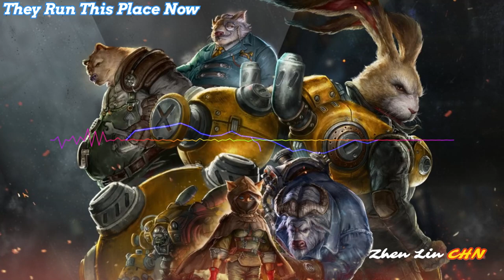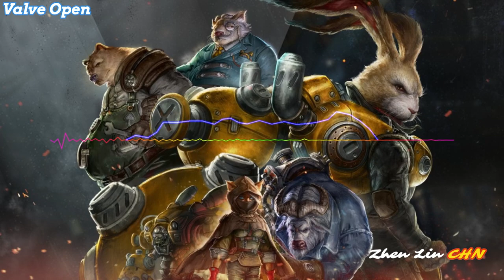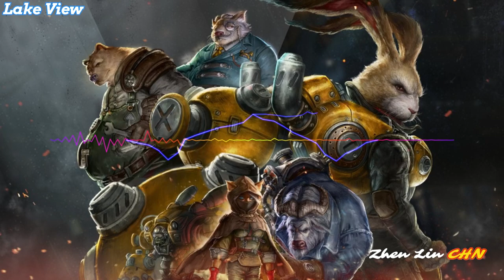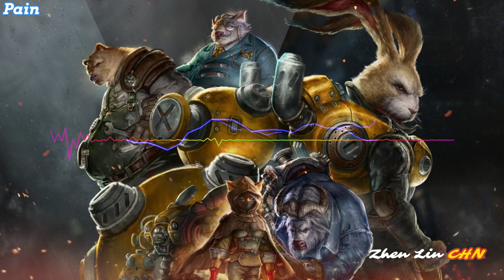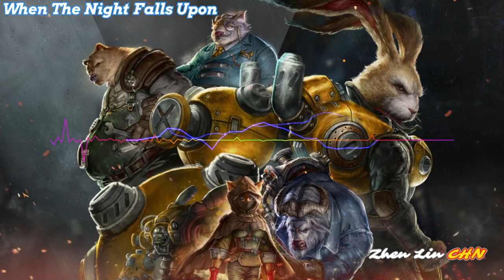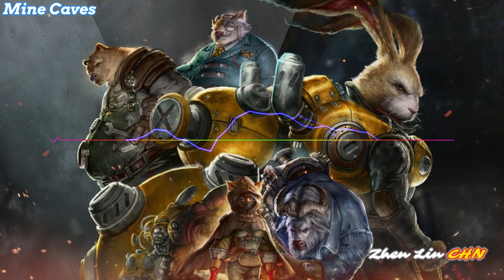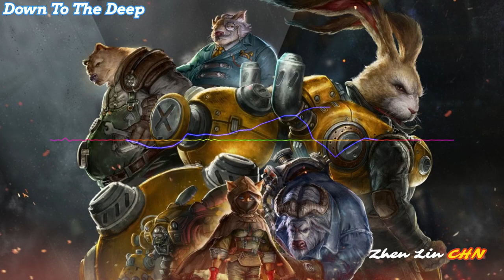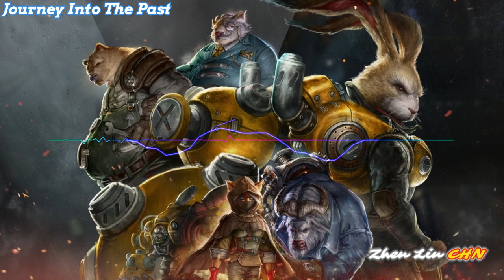F.I.S.T.: Forged In Shadow Torch (OST) Full / Complete Official Soundtrack--Original Game Soundtrack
F.I.S.T.: Forged In Shadow Torch soundtrack
《暗影火炬城》原声音乐专辑